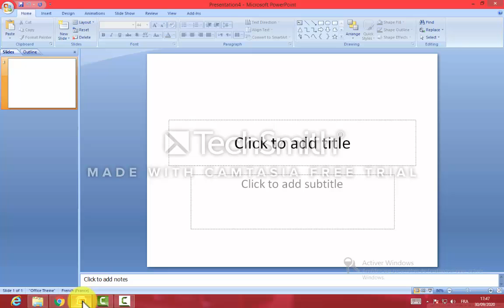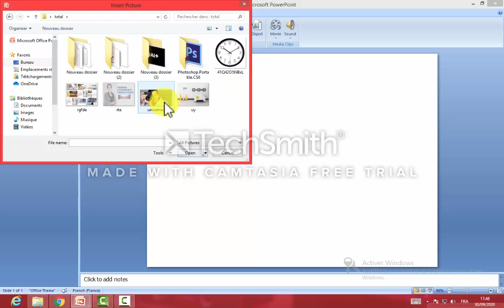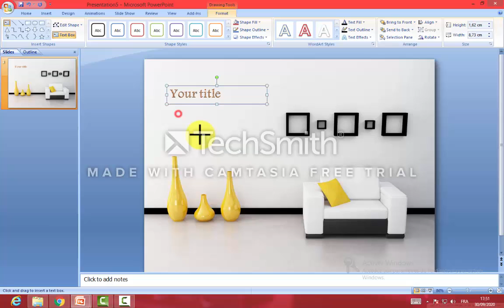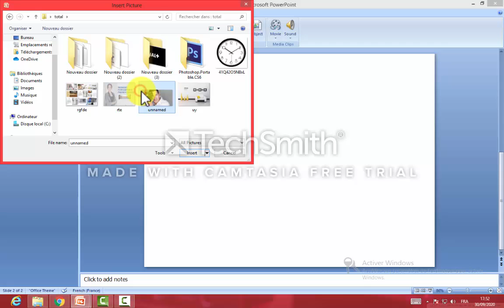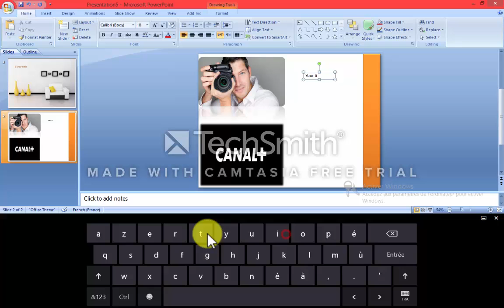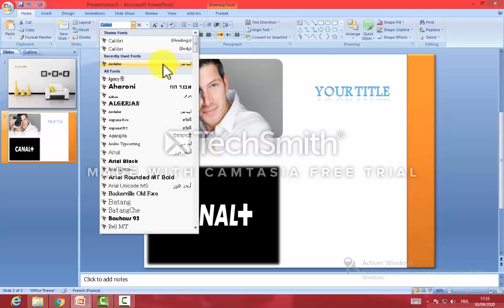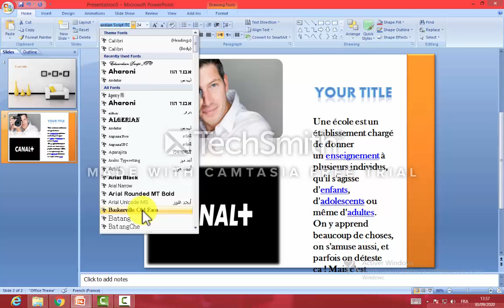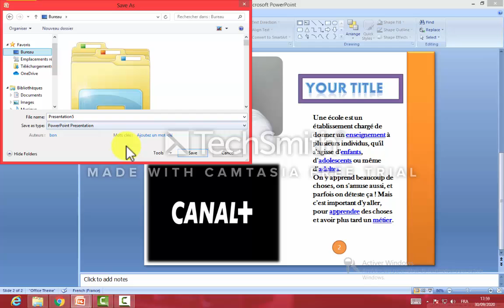PowerPoint première présentation cour01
bs online,
powerpoint kdp,
powerpoint karaoke,
powerpoint khóa luận tốt nghiệp,
powerpoint kpi,
powerpoint killer,
powerpoint kya hai,